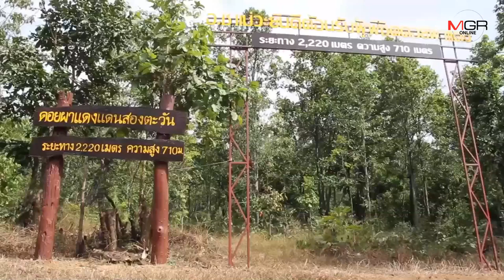ไม่ผิดหวัง!นักท่องเที่ยวแห่ค้างคืนบนผาแดง ชมทะเลหมอกหนาวแรกคึกคัก